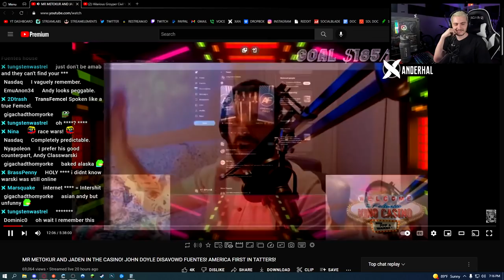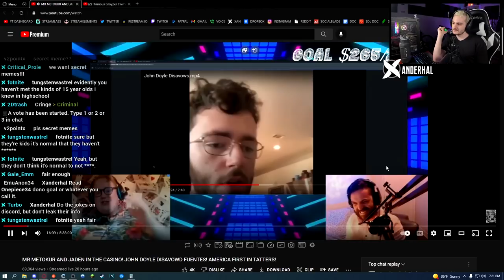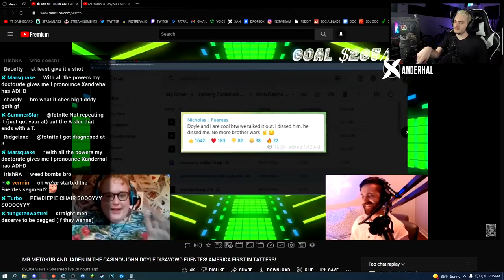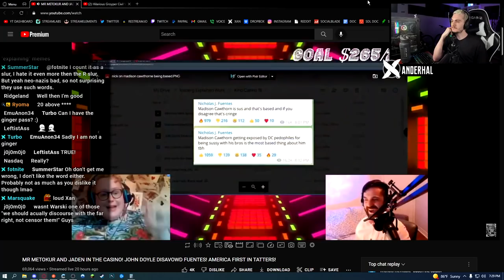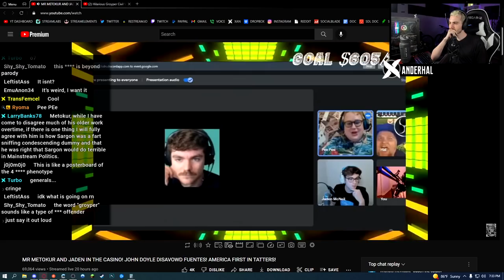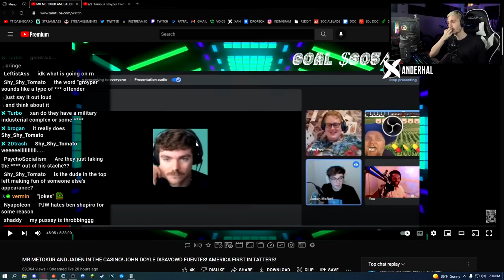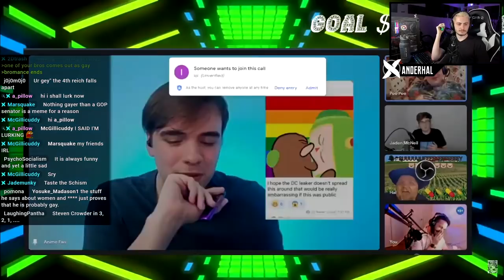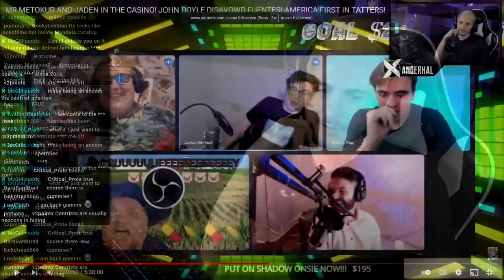The Groyper Cult Melts Down Over The Funniest Drama Ever